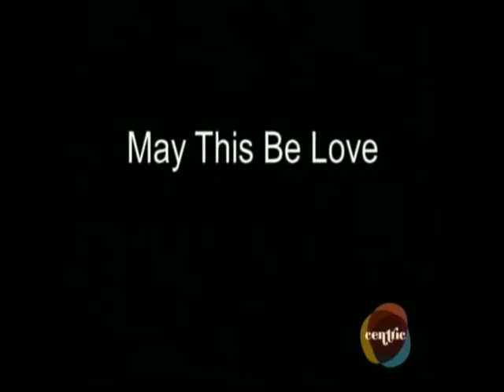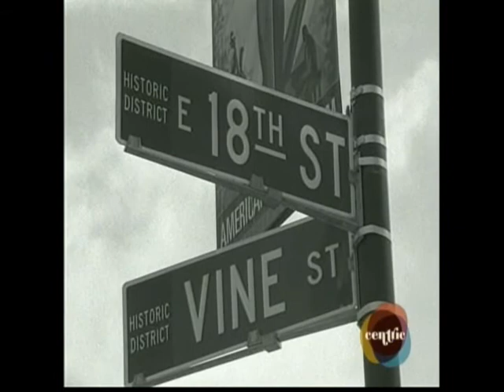MAY THIS BE LOVE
Short film written, produced, and Directed by Diallo Javonne French.  Music by Robert Glasper.  Poem written and performed by Glenn North.  Starring Keisha McGautha and Kevin "Kre8" Browne.  Director of Photography Jeremy Osbern.